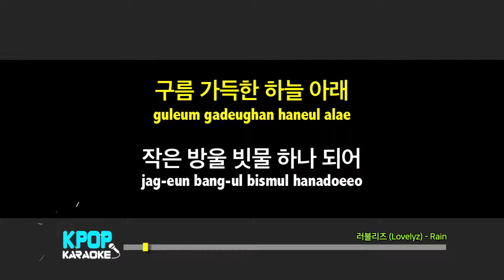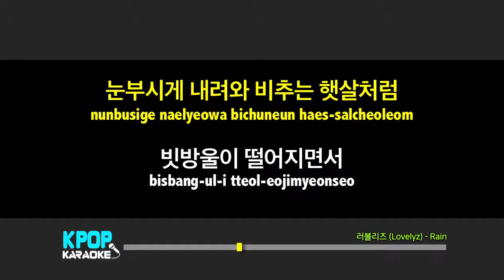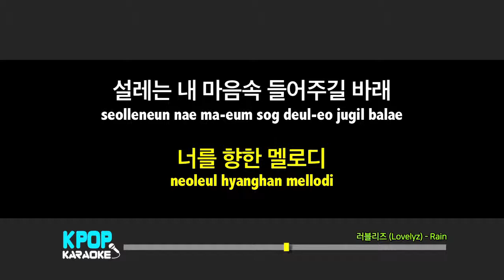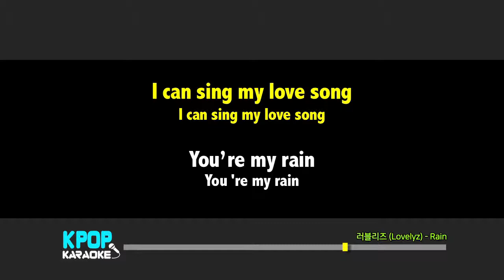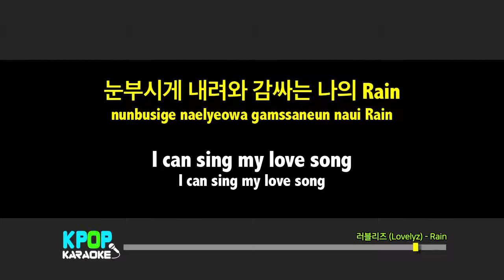러블리즈 (Lovelyz) - Rain (반키,-1Key) / LaLa Karaoke 노래방 Kpop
러블리즈 (Lovelyz) - Rain  노래방 (karaoke)
LaLa Karaoke Offiicial - Youtube

러블리즈 (Lovelyz) - Rain  Karaoke (Instrumental)